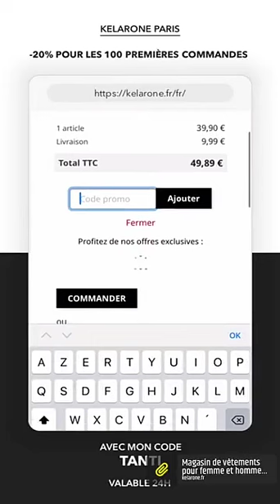JULIEN TANTI - 16 Juillet 2021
Hello les fratés on se retrouve pour un nouveau vlog du 16 Juillet 2021 enjoyyy